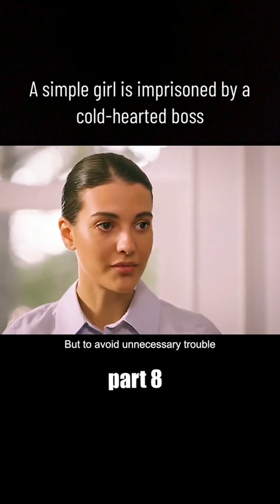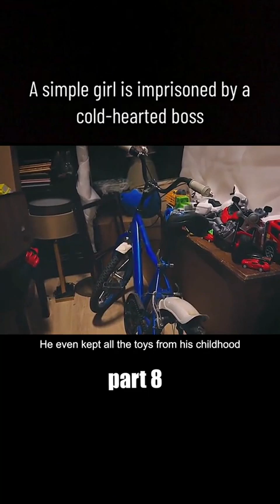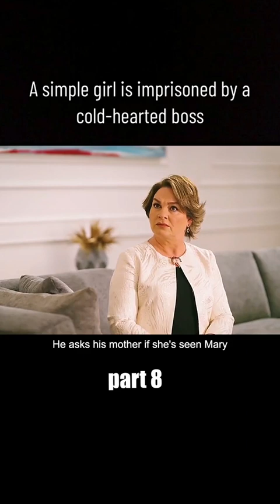[Part-8]A simple girl is imprisoned by a cold-hearted boss